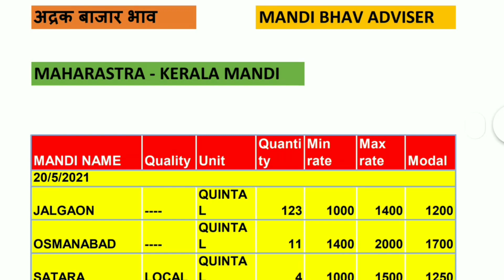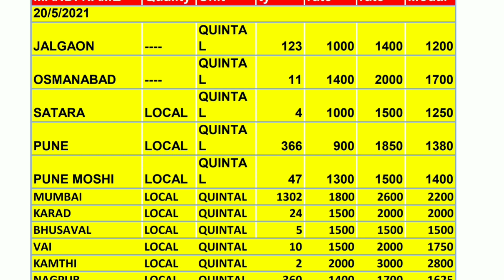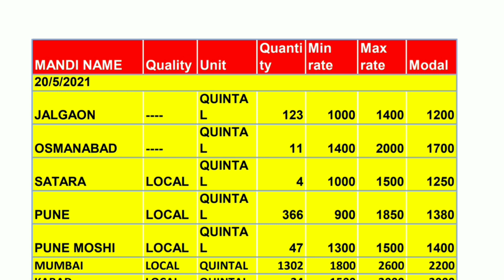अद्रक बाजार भाव आजचे |Ginger market price today 20 May | Adarak Price Today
Solved Query...

1) ginger rate today in karnataka
2) today's ginger rate in maharashtra
3) black ginger rate
4) ginger market rate
5) x change rate ginger
6) adarak rate today
7) adarakratetoday
8)
9)
10)
11)
12) adrak bhav aaj
13) aaj ka adarak bhav
14) Adarak rate abhi ka
15) todaymandibhav
16) आजचे अद्रक बाजार भाव
17) अद्रक बाजार भाव आजचे
18) आले बाजार भाव आजचे
19) आले बाजार
20) अद्रक बाजार
21) आले न्युज
22) आजचे अद्रक बातमी
23) कोलकाता मंडी बाज़ार भाव अदरक
24)ओडिशा मंडी अदरक बाजार भाव